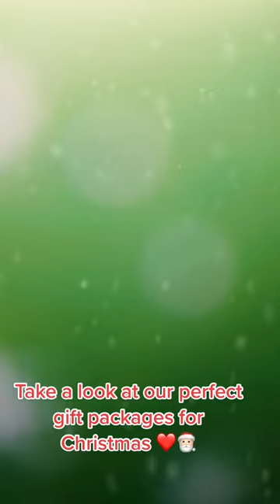❤️Gift Packages for Christmas at Select❤️